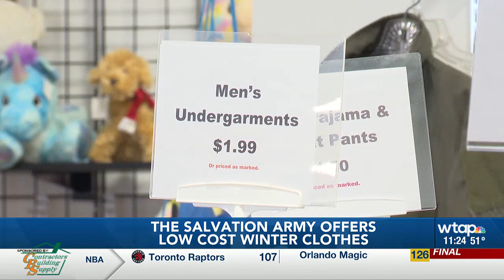Salvation Army thrift store